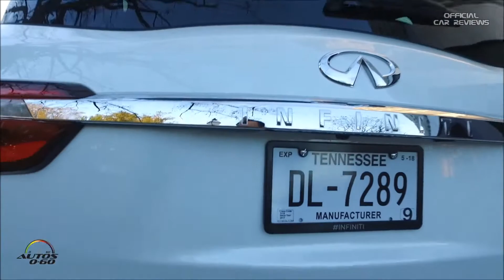2018 Infiniti QX80 WALKAROUND & SPECS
2018 Infiniti QX80 WALKAROUND & SPECS